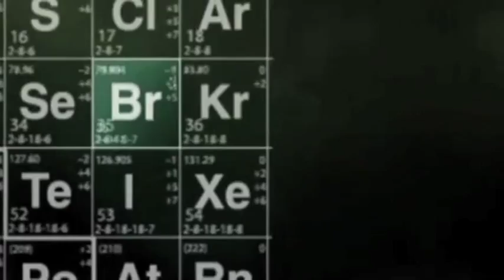Breaking Bad - Best Intro Ever with Mariachi Band and Whales